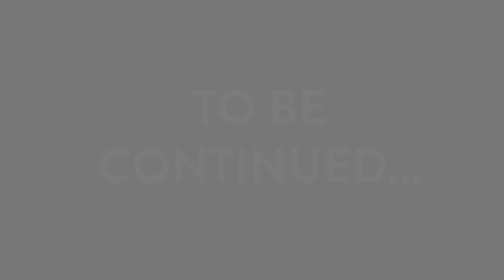[CLIC] Connect Round Table Discussion CREW Orange County The Presidents Part 1.......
[CLIC] is the only Hotel Conference that focusses on the California Hotel Market and [CLIC] Connect is our official interview show. This is our First Round Table discussion and we have the current President and 2 Past Presidents of CREW (Commercial Real Estate Women) of Orange County, CA. It was a pleasure to welcome Nicole Morse, current President, Linda Padilla-Smyth & Stacy Stemen past Presidents to this informative conversation. This is Part 1 of 2 episodes in our longer Round Table format and we have a PS one on one interview with each Guest. Thank you to all of our Guest and if you would like more information and join CREW Orange County please go to creworangecounty.org Also we are moving [CLIC] 5 to March of 2022. Please tour our website for details and info at cliconference.com and Thank you to our [CLIC] Round Table Sponsor Bruce Ford and the Team at Lodging Econometrics.